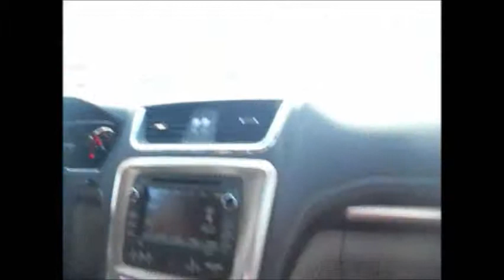Test Drive Tuesday 2014 Acadia Denali at Harry Robinson 72908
Not just a soccer-mom suv for sure! GMC Acadia Denali is sporty, luxurious, roomy and great on gas!

Harry Robinson Buick GMC is the Fort Smith community's choice for new Buick, GMC and Pre-owned models in every make.  Shop local!  Our Body Shop and Service department can work on every make model.